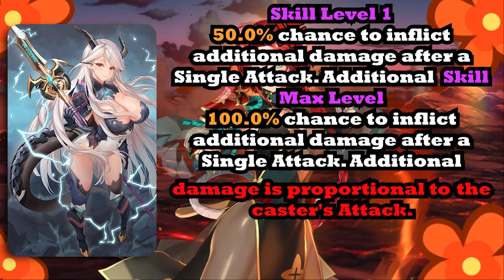HWAYOUNG GOT A BUFF???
sorry for the wait got a little lazy and then life came out of no where.

0:00 intro
1:42 Fighting Segment
7:00 - Build Segment